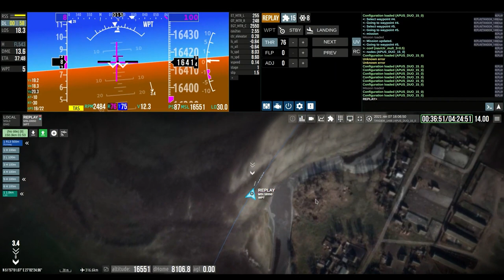HAPS ApusDuo flight test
UAVOS, Inc. has performed a series of successful flight trials with High Altitude Pseudo Satellite (HAPS) ApusDuo testing the unique control system. Test flights for the ApusDuo programme confirmed that UAVOS’s type of control allows aircraft with a large wing elongation to fly in unstable atmospheric conditions. The ApusDuo aircraft successfully copes with turbulence, actively changing the bend of the wings.